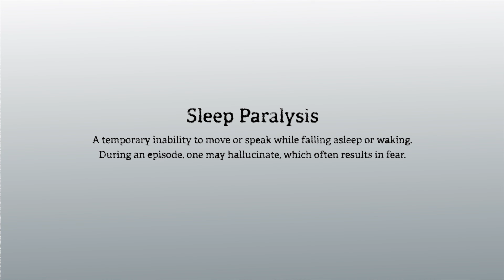Melting Demon Attacks Woman During Sleep Paralysis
Waking Nightmare is an anthology series chronicling real stories of people’s experiences with sleep paralysis. Each episode retells a different, separate nightmare.

What is sleep paralysis, you ask? It is a transient state between waking and sleeping where the body is immobile and the mind will often hallucinate, combining dreams with the real world around the dreamer. While some people grow accustomed to this unusual occurrence, it is typically the cause for immense fear and anxiety. This feeling is what we wished to capture by
recreating the dreams we were told, creating a shared experience that can help foster a place for people to share their own stories.

‘Melt’ - Dreamed by Sean Kaufmann

A Sassy Mare Production
Director: Justin Moriarty
DOP & Producer: Casey Fitzgerald
Producer: Brigitte Mooney
Starring: Michelle Batista
Nuke/SFX & Color Correction: Andrew Leone
Music and Sound: Jordan Kaufmann
Practical FX: Beatrice Sniper
Set & Costume Design: Deborah Uzurin
Intro Animation: Erica Langworthy
Production Assistant: Michael Das